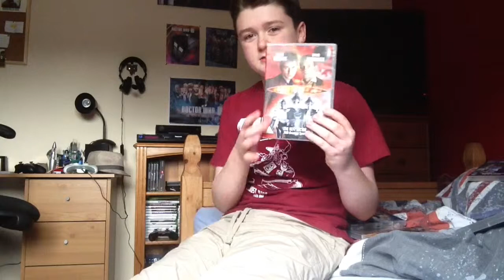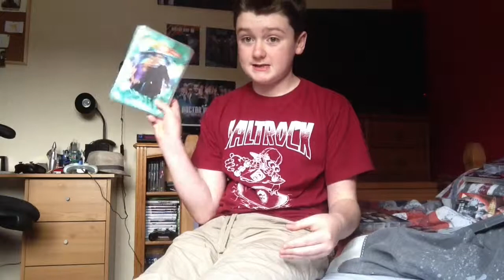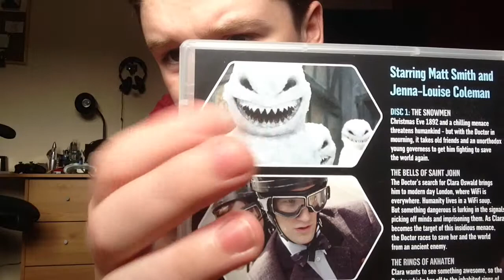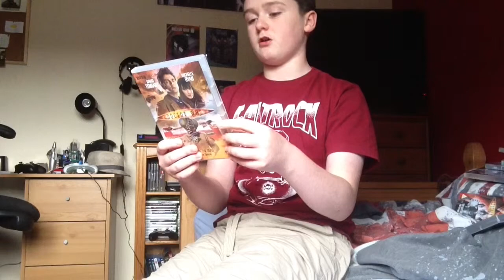Doctor Who: The Specials Ranking Video. (Worst To Best)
Where I rank each of the specials from worst to best!

CLOSER AND CLOSER!